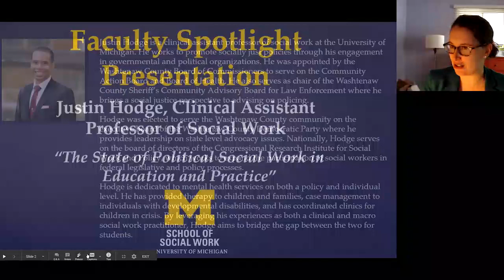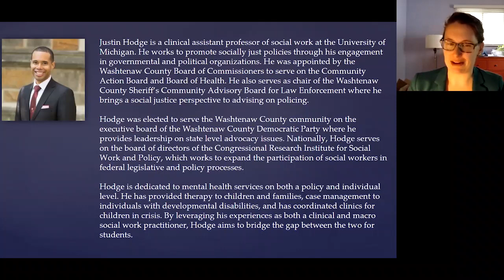Justin D. Hodge | Faculty Spotlight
Justin Hodge is a clinical assistant professor of social work at the University of Michigan. He works to promote socially just policies through his engagement in governmental and political organizations. He was appointed by the Washtenaw County Board of Commissioners to serve on the Community Action Board and Board of Health. He also serves as chair of the Washtenaw County Sheriff’s Community Advisory Board for Law Enforcement where he brings a social justice perspective to advising on policing.

Hodge was elected to serve the Washtenaw County community on the executive board of the Washtenaw County Democratic Party where he provides leadership on state-level advocacy issues. Nationally, Hodge serves on the board of directors of the Congressional Research Institute for Social Work and Policy, which works to expand the participation of social workers in federal legislative and policy processes.

Hodge is dedicated to mental health services on both a policy and individual level. He has provided therapy to children and families, case management to individuals with developmental disabilities, and has coordinated clinics for children in crisis. By leveraging his experiences as both a clinical and macro social work practitioner, Hodge aims to bridge the gap between the two for students.